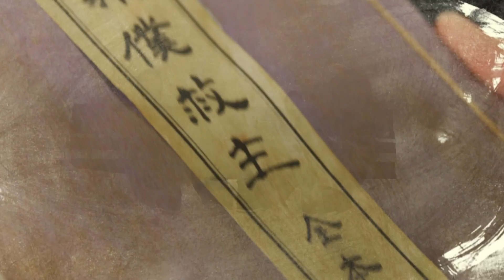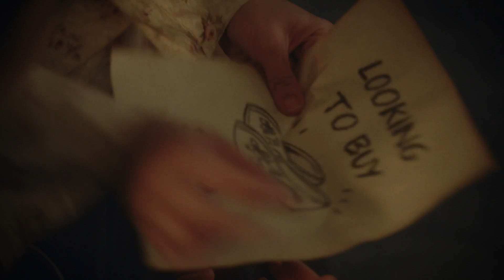Titoudao: Inspired by the True Story of a Wayang Star EP2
Travelling all by herself to Johor for the very first time, Ah Chiam gets robbed and has no one to turn to. An unexpected friend, Mawar, guides her to safety and helps her through the new environment. Troubles continue to brew when Ah Chiam lands a job as a nanny. It’s not just a difficult employer she must deal with, but also the ridiculous demands from a wicked little boy.